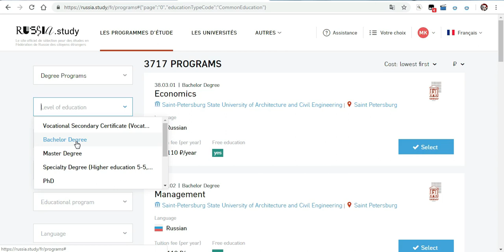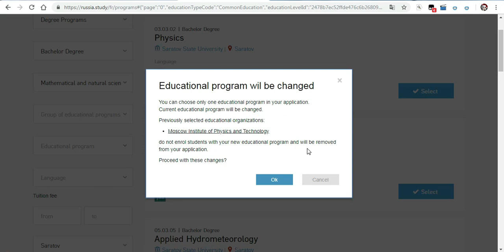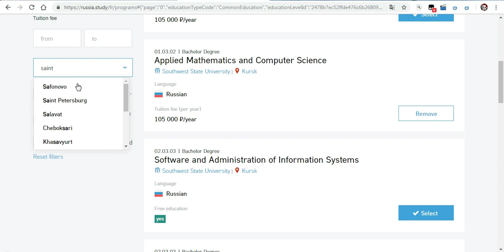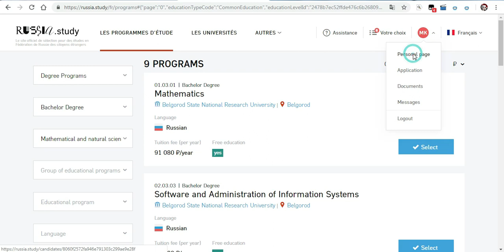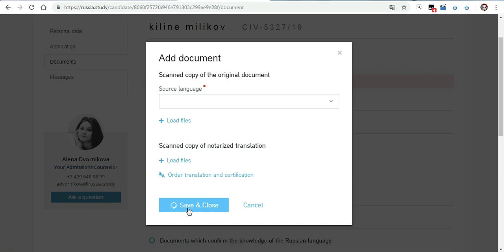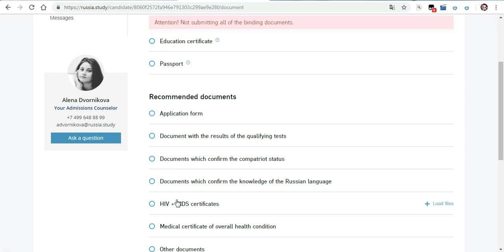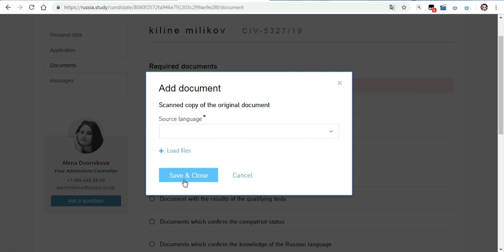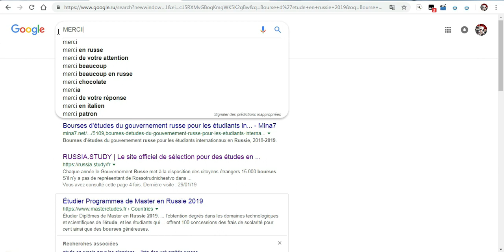BOURSE D'ETUDE RUSSIE 2019 DISPONIBLE PARTIE 2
DOSSIERS A FOURNIR POUR LES MODALITES EN LIGNES
1.PASSEPORT
2.DERNIER DIOPLOME + BULLETINS DE NOTES ORIGINAUX
3.ANALYSES MEDICALES
4 TRADUCTIONS DES DOCUMENTS EN LANGUE RUSSE

1.livre de mathematique J.Monier

pour le moment nous avons deux structures en liaisons alors contactez les pour vous impegner de leur modalite